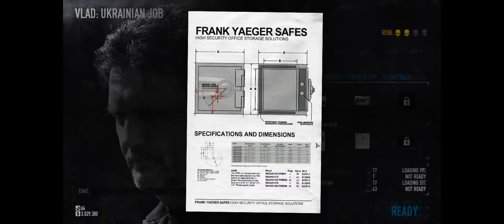Payday 2 + Sep 28 + Ukrainian Job Pro on Very Hard + with Laon, Jeremy, Hornet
Battlelog was down so we played some Payday 2 post-Gage Assault Pack update